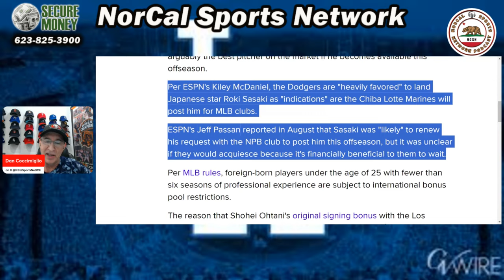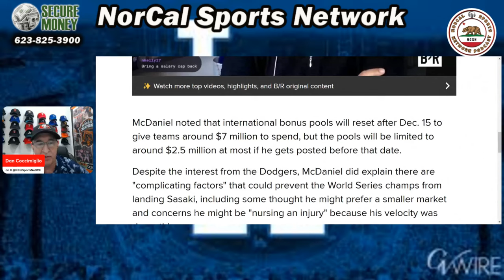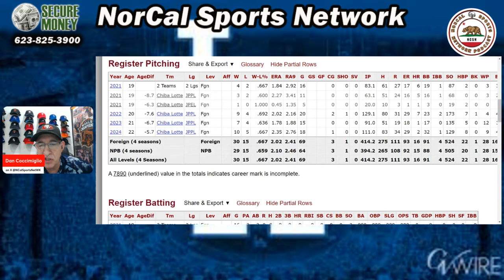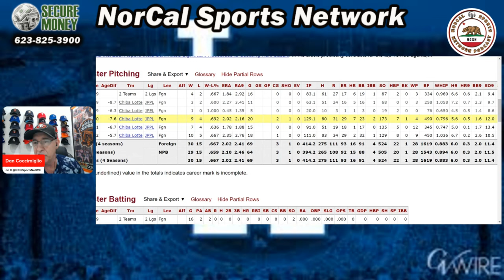LA Dodgers Reported to Sign Roki Sasaki!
Fresh off their World Series victory, the Los Angeles Dodgers could land arguably the best pitcher on the market if he becomes available this offseason. Per ESPN's Kiley McDaniel, the Dodgers are "heavily favored" to land Japanese star Roki Sasaki as "indications" are the Chiba Lotte Marines will post him for MLB clubs. ESPN's Jeff Passan reported in August that Sasaki was "likely" to renew his request with the NPB club to post him this offseason, but it was unclear if they would acquiesce because it's financially beneficial to them to wait.